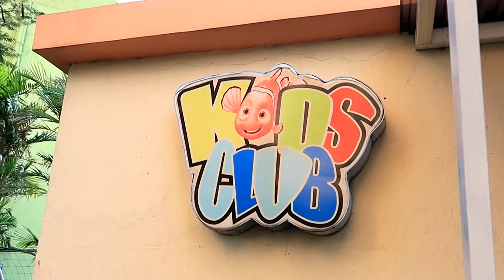BERENANG SAMPAI KEDINGINAN KOLAM RENANG Solo Paragon | Halo Alsito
Asyik berenang pagi-pagi sampe kedinginan.

SEMANGAT!!